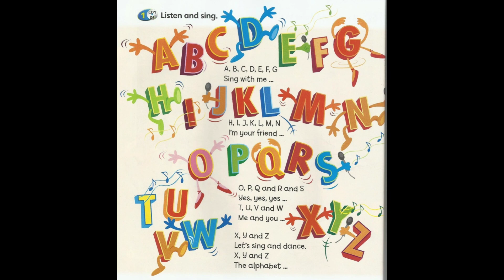SUPER MINDS Student's book CD 1 - 06